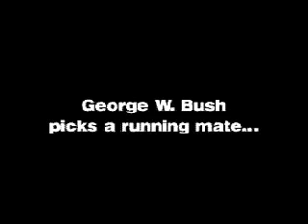George W Bush Picking His Nose Banned Actual Video Footage